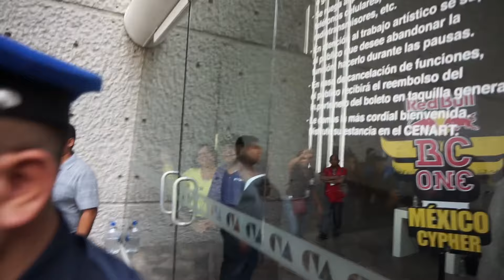WTF !! - Generacion Bc One (Part II)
Gracias camarada si te gusto el vídeo te espero de la vuelta !! Espero tus comentarios buenos o malos no hay pedo lol